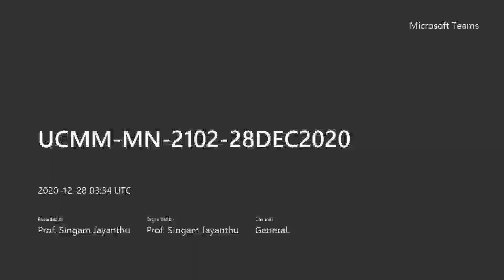28 DEC2020 Part -01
28 DEC2020 LECTURE 6 part 1